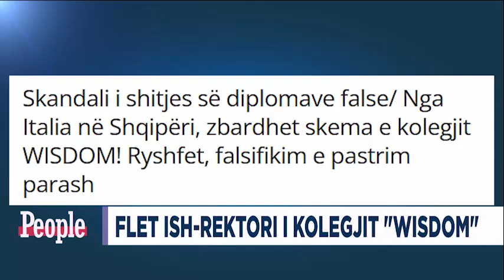Ish-rektori i shkollës “Wisdom”: e kam denoncuar vetë falsifikimin e diplomave